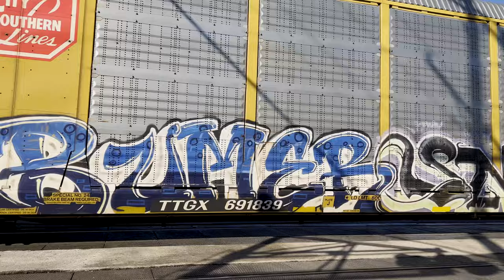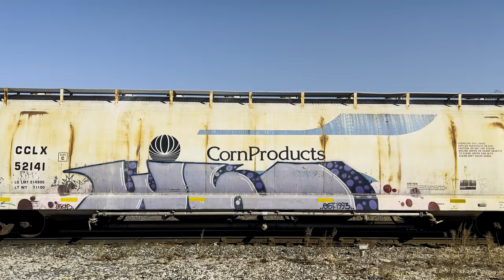Rolling Freight Train Graffiti - South Chicago - March 2022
Kept this one simple. Rolling trains, no story, no background, no character, just rolling trains.
I had to leave several going pretty slow to avoid jittery footage.  Have some patience

Some gems, some classics, some fallen writers RIP TUME  , you know,  Freight Trains!